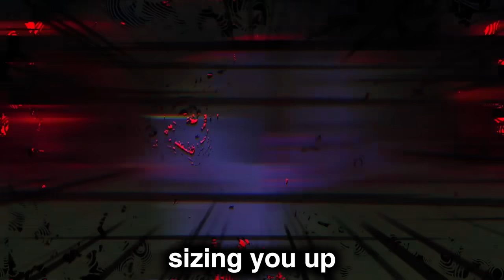If you see a Blood Sheep... Delete your Minecraft World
If you see a Blood Sheep... Delete your Minecraft World w/ Doni Bobes - Minecraft

Welcome to our latest Minecraft adventure! In this thrilling episode, my friends and I face off against the terrifying Blood Sheep! 🐑💉

Join us as we explore the eerie landscapes infested with these menacing mobs, strategize and build epic defenses to keep ourselves safe, and embark on daring missions to gather resources and fight back against the Blood Sheep. Expect plenty of laughs, scares, and epic moments along the way. Will we make it out alive, or will the Blood Sheep reign supreme? Tune in to find out!